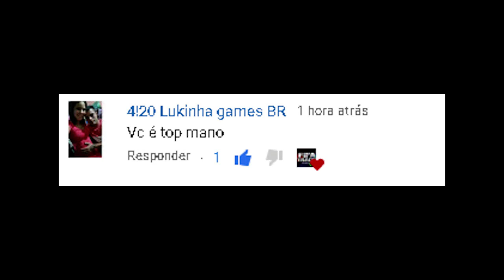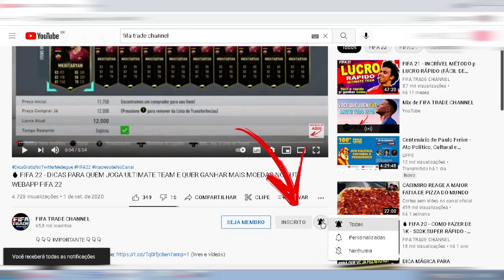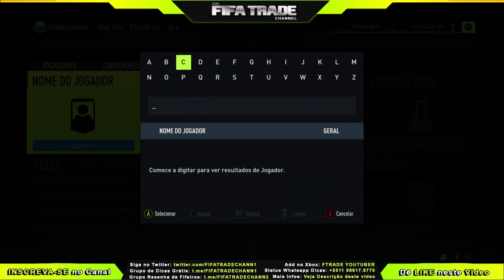MUITO FÁCIL: Como Fazer TRADE e FICAR RICO no FIFA 22 - 1K - 100K | FIFA TRADE CHANNEL